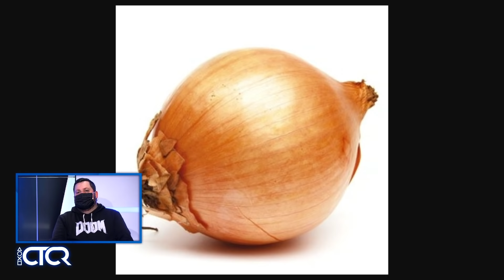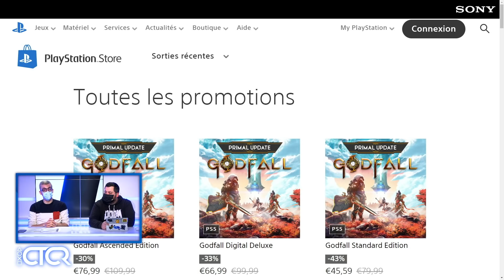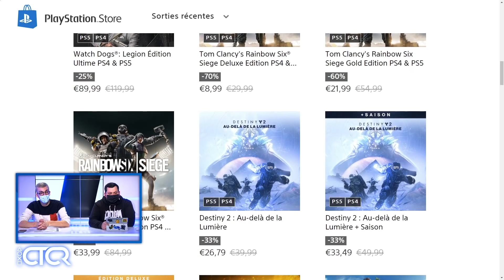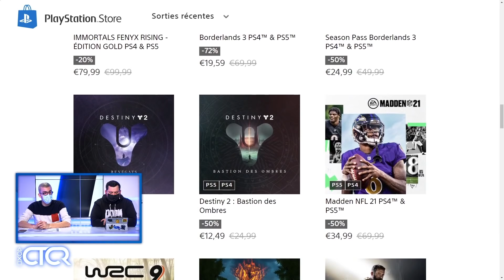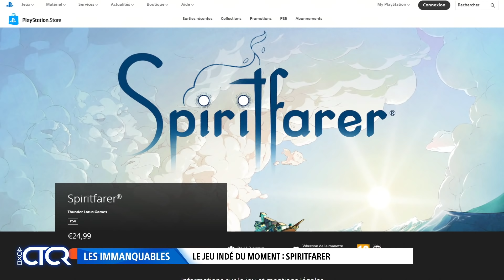On revient sur les jeux de la franchise Rachet & Clank 🎮 | CTCR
CTCR​ du mardi 16 février avec Donald Reignoux, Ken Bogard, Sylvain et Titavion.